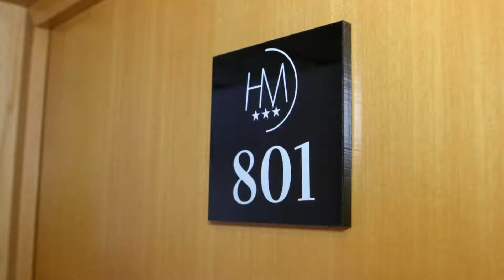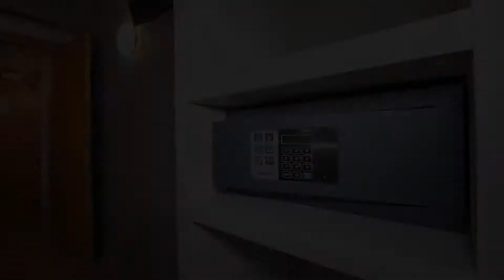Hotel Miramonti, Turin, Italy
About Property:
Hotel Residence Miramonti is ideally located just a few km from Turin city centre and 2 km from the motorway going to Milan, allowing quick and easy access around the city and to the surrounding areas. Torino Outlet Village is a 10-minute drive away.
During your stay you can explore the wonderful city of Turin, a business and cultural centre located mainly on the west bank of the River Po.
Main sights include the Palatine Towers, which are among the best preserved Roman remains in no...
Property Type: Hotel
Address: Piazza Derna 238, 10154 Turin, Italy
Searching For
1. Hotel Miramonti - Turin - Italy
2. Hotel Miramonti - Turin - Italy Address
3. Hotel Miramonti - Turin - Italy Rooms
4. Hotel Miramonti - Turin - Italy Amenities
5. Hotel Miramonti - Turin - Italy Offers and Deals
Audio Credit:
Track Title: Reasons To Hope
Artist: Reed Mathis